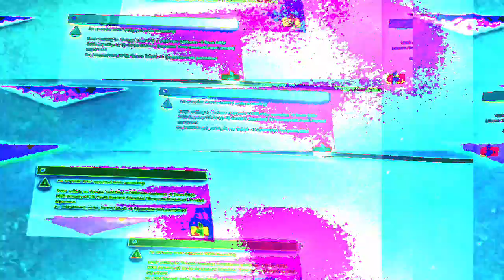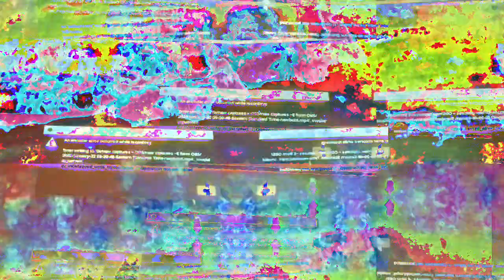[EPILEPSY WARNING] Movie 23 01 22 09h18m37s *Photosensitivity Warning*